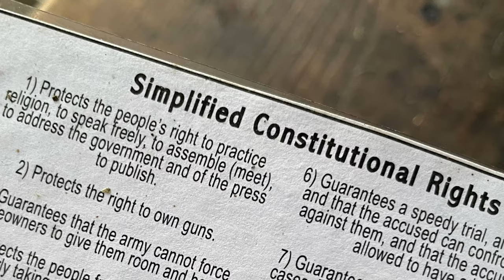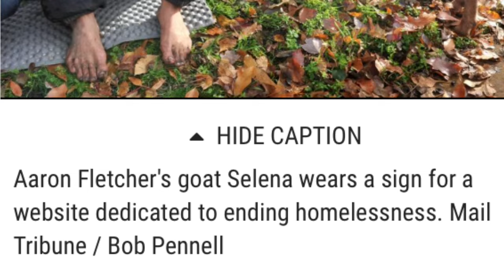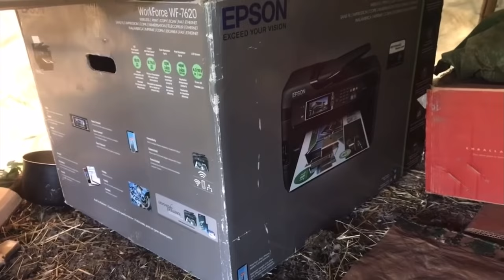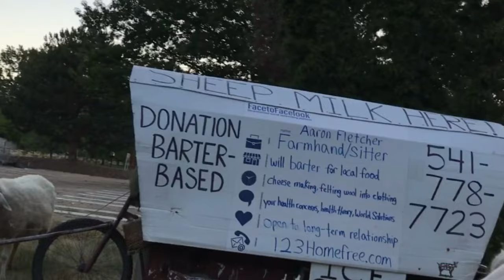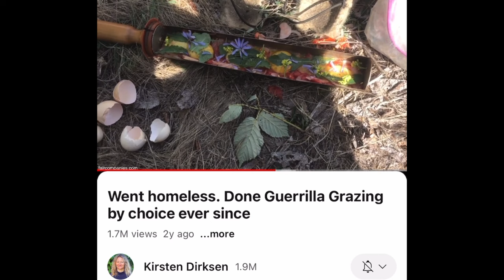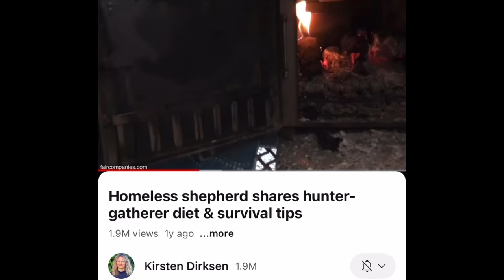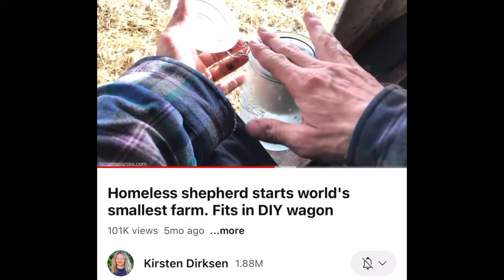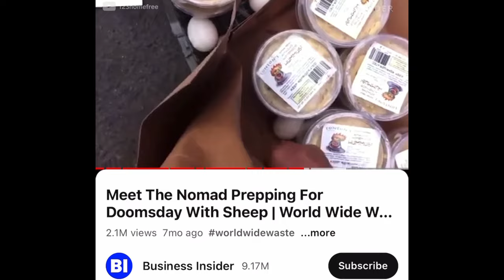123Homefree Sustainable Nomadic Farmhanding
You can support my journey by gifting a tool off our wishlist :)

Or You Can Support Us In An Ongoing Monthly Way!

Or You Can Click My Channel’s “Join” Button To Become One Of My Channel Members And Get Access To My Members Only Videos AND Livestreams!

You Can Also Support Yourself AND My “Facelook” Real Social Networking Tshirt Project Here!

Help me think of video titles for all my vlogs that just have dates for their titles, leave your title suggestions in the comments!?  My video titles can always be improved so keep the suggestions coming and my currently favorite suggestion will be updated as the video title, thanks for your help there i have a hard time choosing titles so ive been just letting the auto-generated, dated titles be displayed.